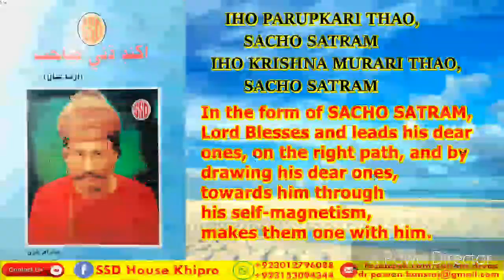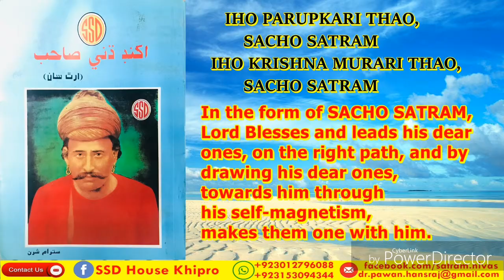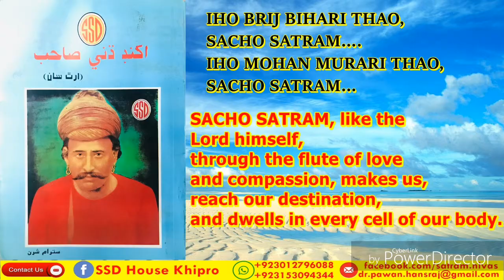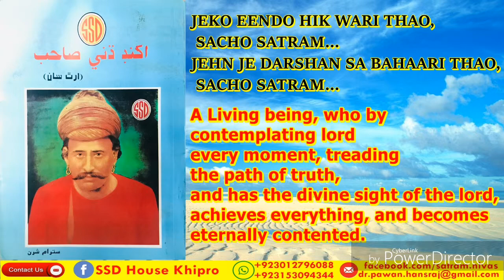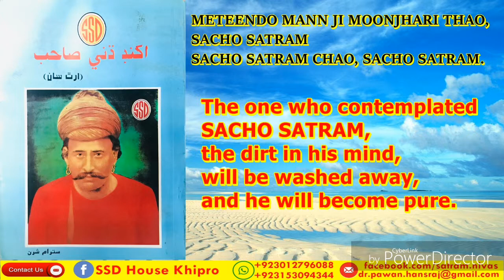Shri Akhand Dhuni Sahib arth Part 04